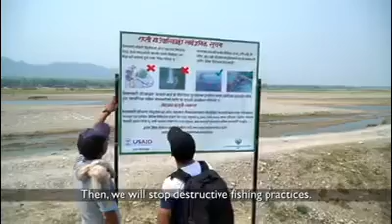Aquatic biodiversity conservation in Rapti river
With support from USAID Nepal’s Paani Project, HWEPC dang formed the Baikha Community Aquatic Animal Conservation Group (CAACG), which is working closely with the local government to manage river stretches.